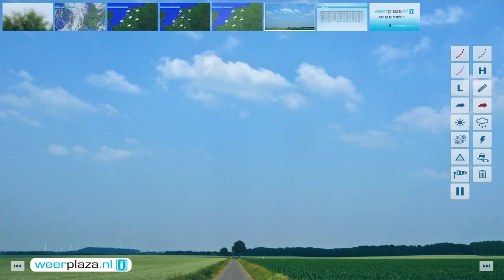Weerbericht dinsdagmiddag: Wisselvallig weer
Later vanmiddag en vanavond kan het in het zuiden en oosten van het land ook onweren. Het is 15 tot 17 graden, in het zuidoosten lokaal nog 20. De zuidwestenwind is matig tot vrij krachtig, 3 tot 5 Bft. Komende nacht wordt het meest droog, op een buitje bij de kust na. Het koelt af tot 9 graden. Morgen vallen er eerst bij zee enkele buien, later ook landinwaarts. Het wordt dan 15 tot 17 graden, maar op de Wadden blijft het kwik iets achter.